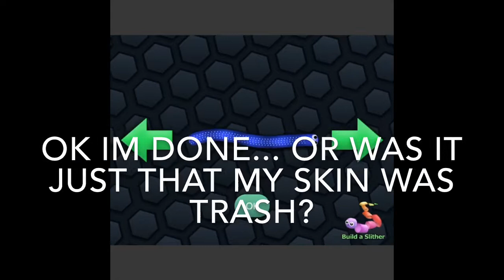🐍🌈😡 | SLITHER.IO RAGING LIKE A TRYHARD NOOB!! 😡🐍🌈|👴OLDEST IO GAME IN THE WORLD REEEE! |👴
Hey guys.. Today I will be playing the oldest game in the world...Enjoy.